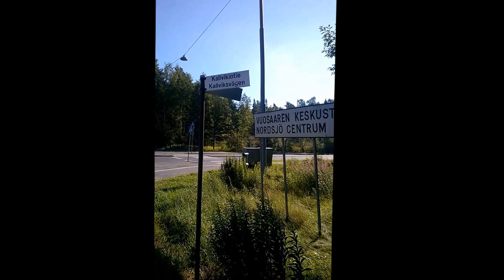Nuori Urheileva 65 Vuotias miehen alku.Jari Hämäläinen teki 86,6 Km. treenin.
Jari Hämäläisen tekemä 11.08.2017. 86,6 Km. Rullaluistelu treeni lenki.Lähtö oili K:lo 06,02 ja himassa K:lo 21.55 siinä on  Sörnäisistä Metrolla kotiin tulo matkan aika myös.Vuosaareen menevä Metro tuli 20 minutin päästä ja matkaan kului 20 minuttia eli Metrolla aikaa meni 40 minuttia.Luisteluuni meni aikaa 15 Tuntia 27 minuttia tässä ajassa on huilaukset sekä ihmisten kanssa keskustelut mukana.